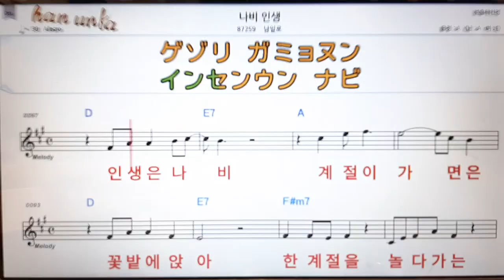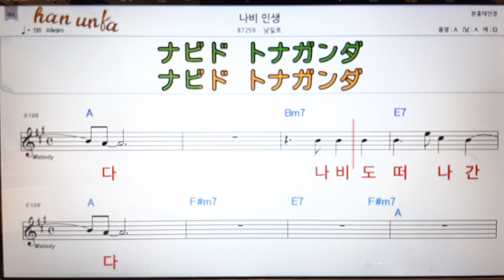나비 인생/남일로👍노래 반주, 코드 악보,가라오케💋Karaoke*Sheet Music*Chord*MR